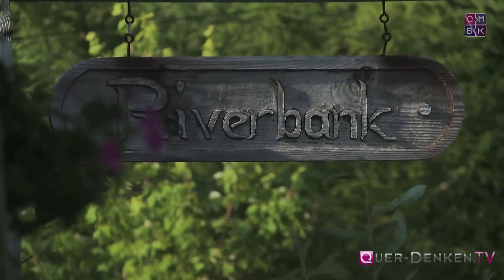Eva Herman - Gender Mainstream: Totale Kontrolle über Familie und Geschlecht?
Vortrag von Eva Herman für die Wissensmanufaktur über die Familie von heute als Auslaufmodell. Wer Kinder hat, wird gesellschaftlich und wirtschaftlich diskriminiert. Ist es ein vorsätzlicher, politischer Plan?

Welche Mutter zuhause bei ihren Kindern bleibt, die wird gesellschaftlich und wirtschaftlich diskriminiert. Was steckt dahinter? Woher kommen diese zerstörerischen Mechanismen, die außerdem Irritation und Verständnislosigkeit zwischen das männliche und weibliche Geschlecht gebracht haben?

Eva Herman bringt in ihrem Vortrag Licht ins Dunkel. Sie schildert die Grundlagen des Gender Mainstream, welches die Journalistin als das größte Umerziehungsprogramm der Menschheit bezeichnet. Schon gleich nach der Geburt gerät ein kleines Kind in den zersetzenden Kreislauf des derzeitigen Machtsystems: Über seine wahren, natürlichen Bedürfnisse wird politisch korrekt geschwiegen. Weder die zuständigen Politiker noch die Medien informieren die Menschen über die prägende Wichtigkeit der ersten drei Lebensjahre. Zu den natürlichen Ur-Bedürfnissen eines Kindes, um Stabilität und Urvertrauen zu erlangen, gehört die ununterbrochene Nähe zur Mutter, und zwar mindestens in den ersten drei Jahren, ein liebevoller Austausch, Körpernähe, eben Bindung.

Doch hierzulande läuft es anders: Die Erwerbstätigkeit der Frau wurde zum politisch korrekten Heilsplan ausgerufen, die frühkindliche Fremdbetreuung darf nicht mehr hinterfragt werden. Die Geschlechter werden unterdessen diskriminiert: Männer werden umerzogen, sie sollen weicher, „verständnisvoller“ werden, Frauen haben schon längst die Hosen an, sie „kämpfen“ nun für ihre „Eigenständigkeit“, für mehr „Unabhängigkeit“.

All diese verstörenden Entwicklungen laufen offenbar nach einem festen Plan. Ein unheimliches Menschenexperiment hat begonnen, flächendeckend, destruktiv, subversiv. Doch niemand scheint es zu merken. Oder?

1. Thessalonicher 5,21 Prüft alles, das Gute behaltet!